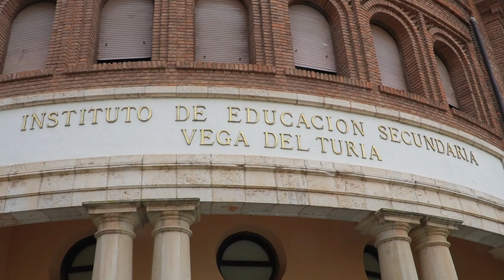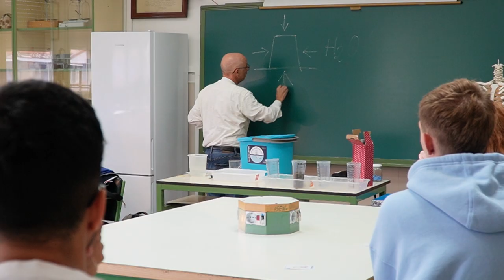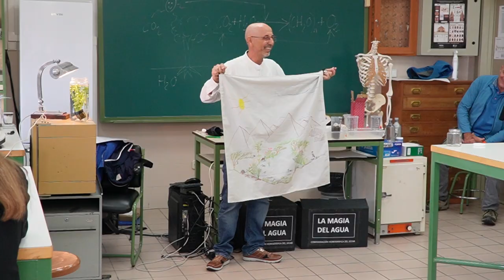Taller de divulgación 'La Magia del Agua' en el IES Vega del Turia (Teruel)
🪄Hace unos días visitamos el IES Vega del Turia de Teruel para realizar nuestra actividad de divulgación llamada 'La Magia del Agua'.

🧪Un taller, dirigido a Secundaria y Bachillerato, que permite descubrir las propiedades del agua a través de varios experimentos.